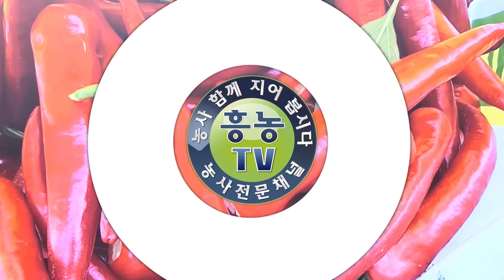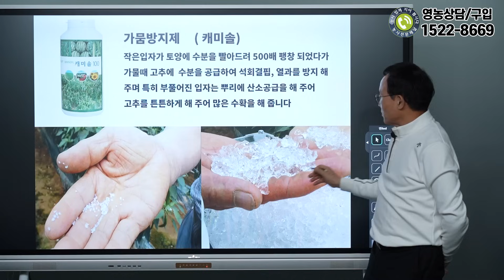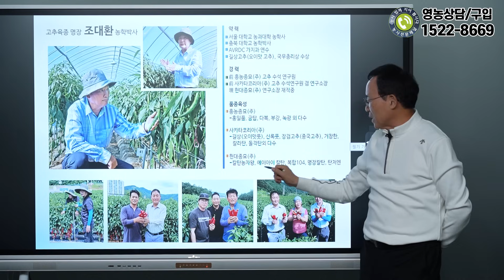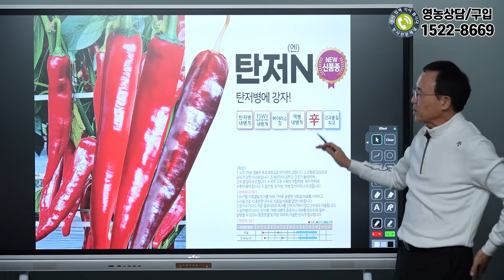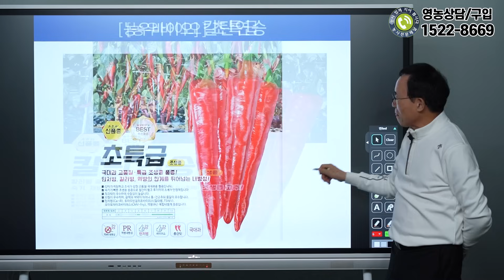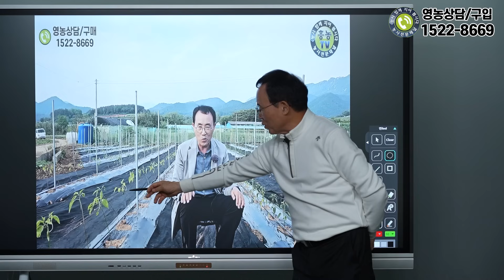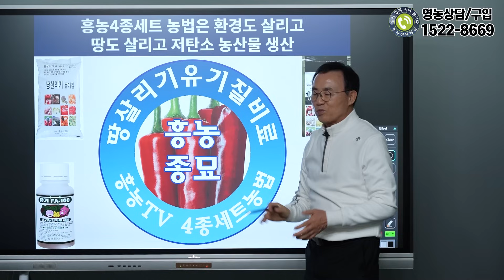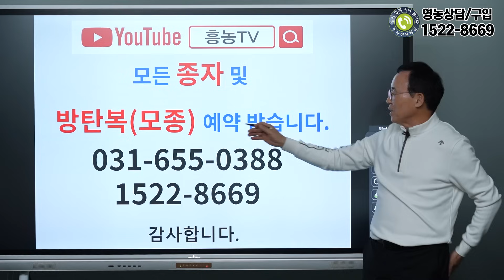지난해 고추농사 뒤돌아보고 2024년도 추천 고추품종은?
네이버 스마트스토어(흥농종묘사흥농아그로흥농TV)
AI칼탄.칼탄농자왕,복합104.명장칼탄.탄저N.사카타코리아.칼라탄.돌격앞으로.AR돌격탄.팜한농.티탄대박.티탄스트롱.티탄불패.복합신청강.티탄스.올청양.초특급.농우바이오.칼탄연승.칼탄패스.흥농종묘.방탄복.